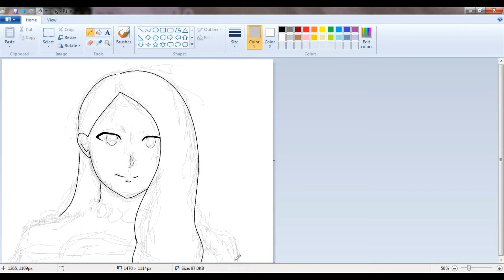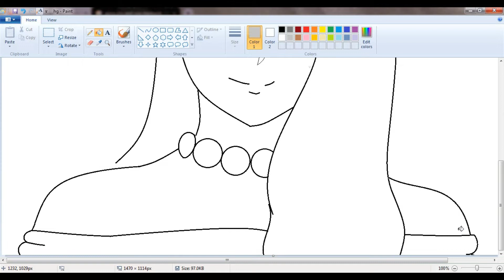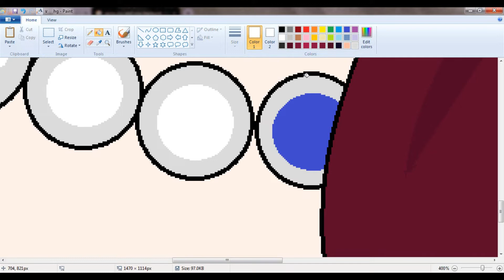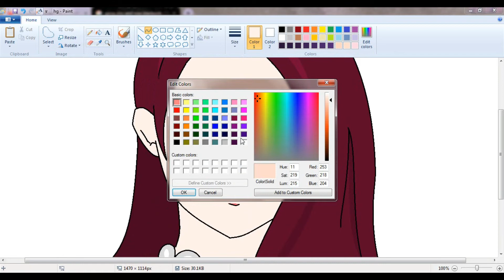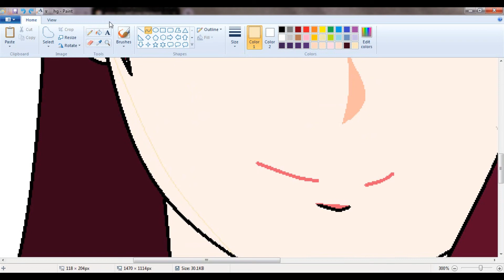Speedpaint Rose' of Blackpink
HI PEOPLE!!! forgot to shoutout mara's world love for the last vid...so shoutouts to her:]